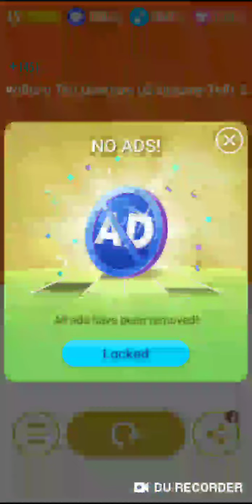Piano Tiles 2 - Guilliaume Tell S. 552